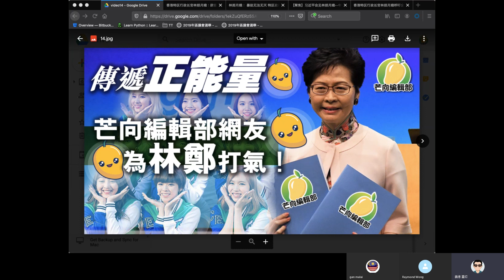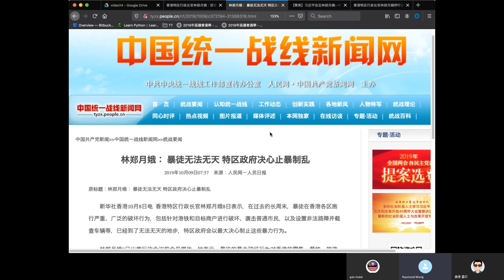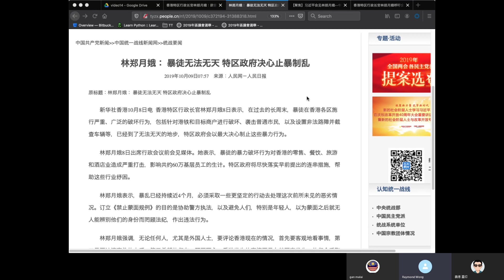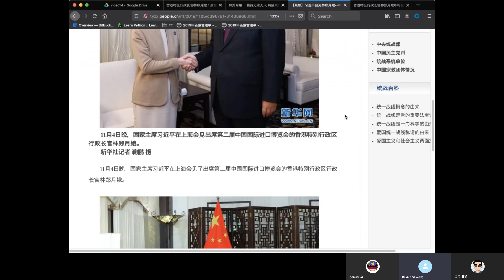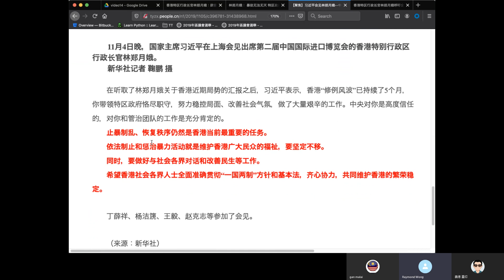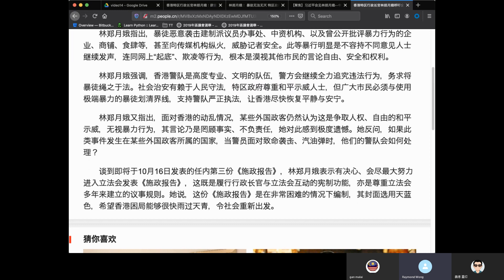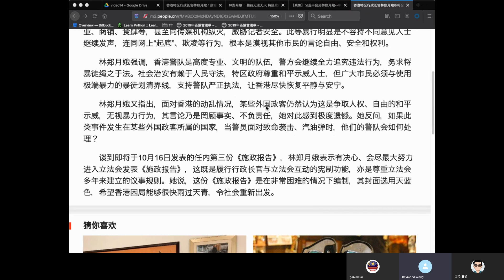20191116F 【傳遞正能量】芒向編輯部網友為林鄭打氣！ | 芒向快報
【今集主題】

主持: 馬來近, Raymond Wong, 義德臺仰
*歡迎大家湧躍留言，發表意見，理性討論。*